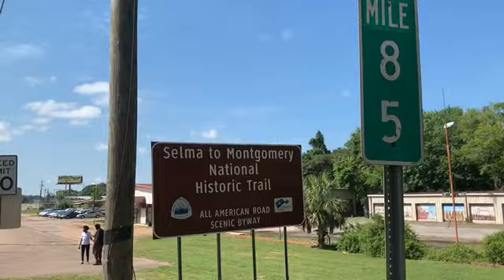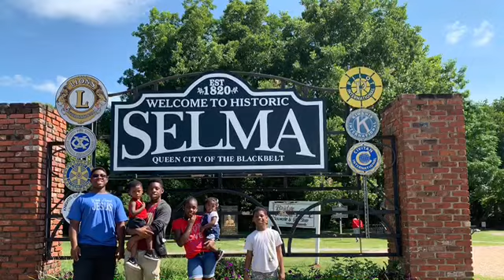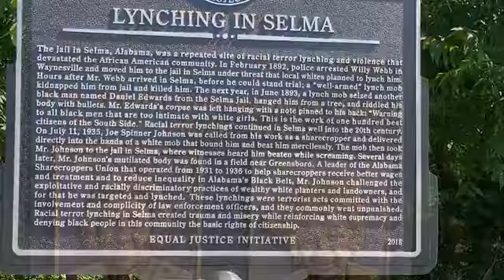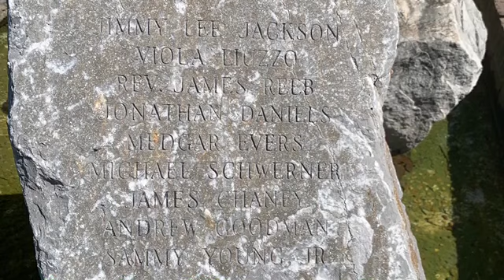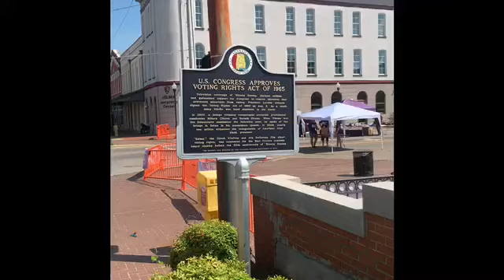Walking across the Selma Bridge| Edmund Pettus Bridge| Vlogtober 24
Vlogtober 24. We hope you will follow along and check out my friends and family below. Come walk across the Edmund Pettus Bridge in Selma Alabama with us. Enjoy

BE BLESSED 💜💜